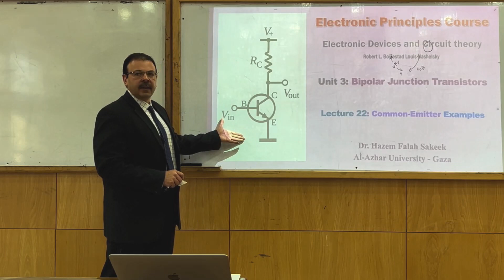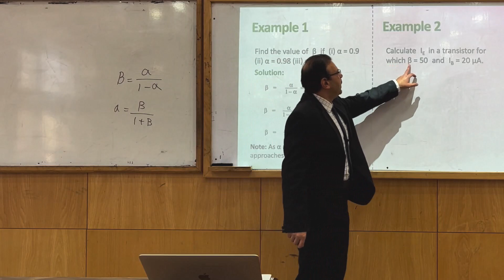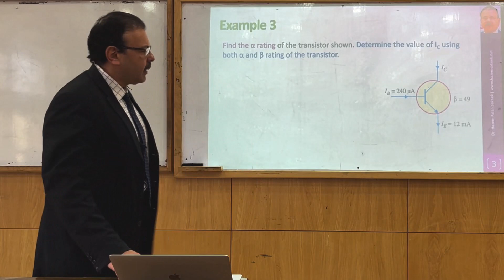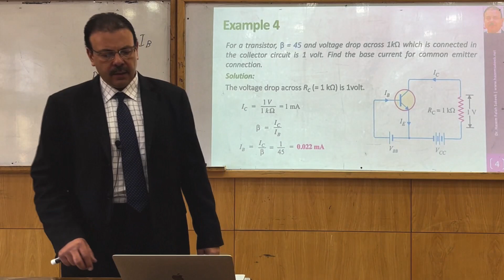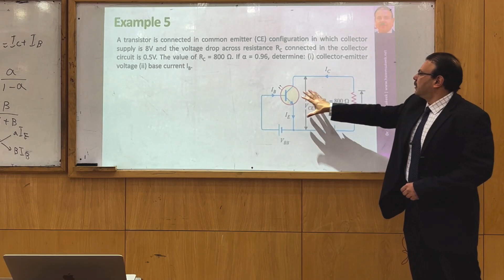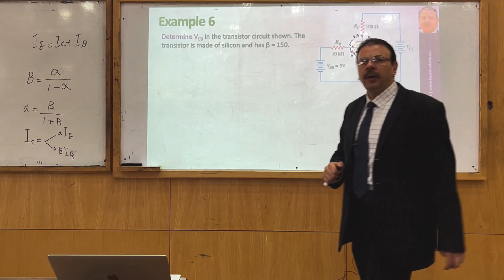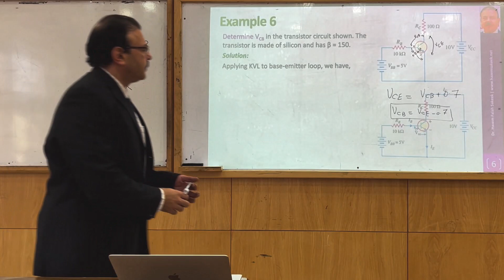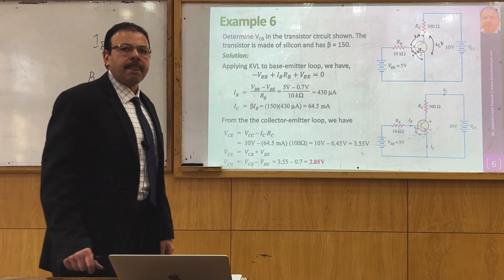Electronics u3l22 Common-Emitter Examples امثلة على الباعث المشترك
أمثلة على القاعدة المشتركة في توصيل الترانزيستور
Common-Base Configuration
المقرر بكامل محاضراته وحلول تمارينه وملفات البوربوينت على منصة يوديمي

00:00 Introduction
00:32 Example 1
01:48 Example 2
02:47 Example 3
04:14 Example 4
05:24 Example 5
07:32 Example 6
هذا الشرح مقدم من كتاب بولستد
Electronic Devices and Circuit theory by Robert L. Boylestad Louis Nashelsky 11th edition